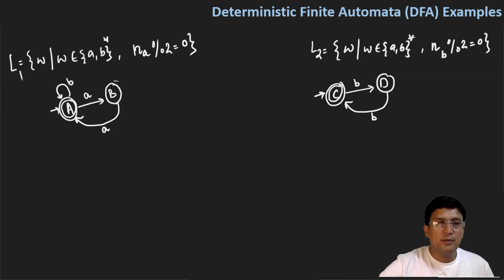Deterministic Finite Automata (DFA) - Example 8